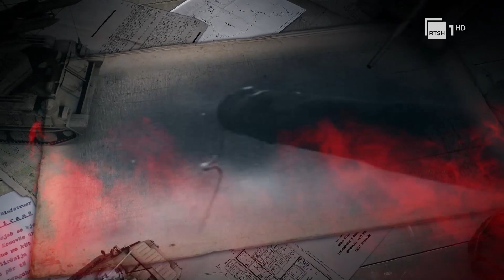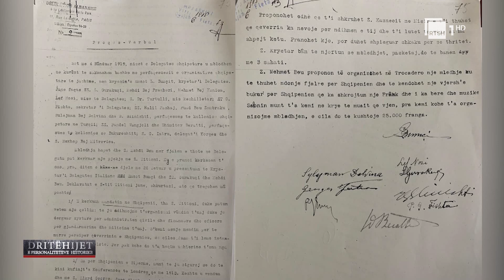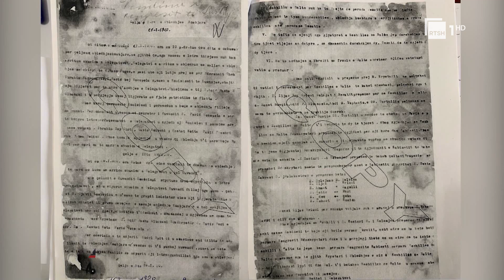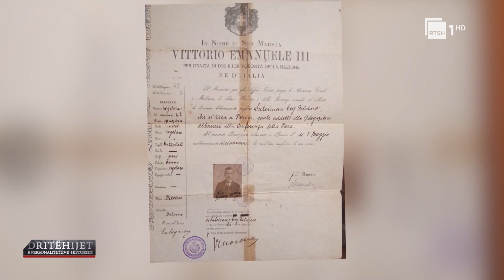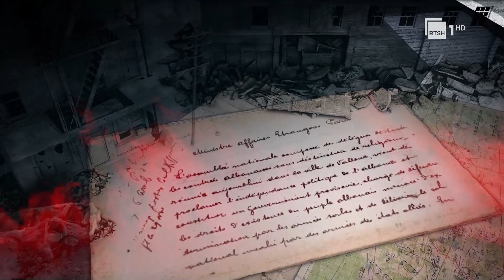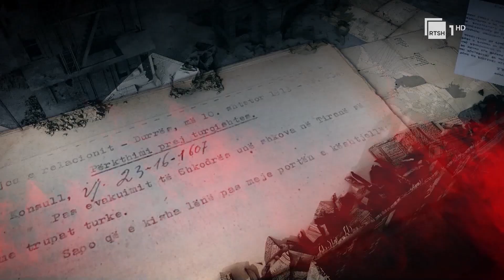Nevila Nika rrëfen atdhetarin e madh, Sulejman Pashë Delvinën. Si e shpëtoi Shqipërinë nga copëtimi?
"Dritëhijet e personaliteteve historike", një emision nga Prof. Paskal Milo, nga i cili do të mund të mësoni fakte historike interesante dhe të njiheni me dokumente të rralla të papublikuara më parë.